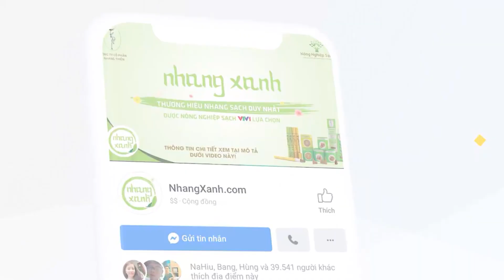VINFAST VF Wild Sẽ Tới Trường Đua Đại Nam Cùng Bạn Bứt Phá Mọi Trải Nghiệm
Cơ hội để tận mắt ngắm nhìn VF Wild – Mẫu bán tải thuần điện đầu tiên của VinFast ngay tại sự kiện trải nghiệm “Bứt Phá Mọi Giới Hạn”!
Trong suốt thời gian qua, VF Wild đã và đang thu hút sự quan tâm, chào đón của những người yêu xe tại Việt Nam và Quốc tế. Gây ấn tượng với thiết kế hiện đại, phóng khoáng và đột phá, VF Wild hứa hẹn mang đến trải nghiệm mới cho dòng xe bán tải tại thị trường Việt Nam.